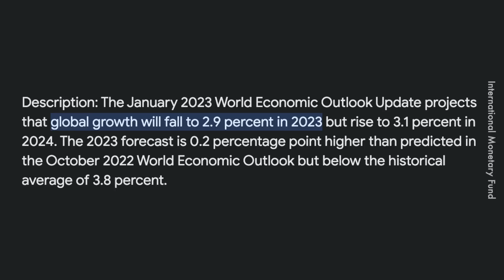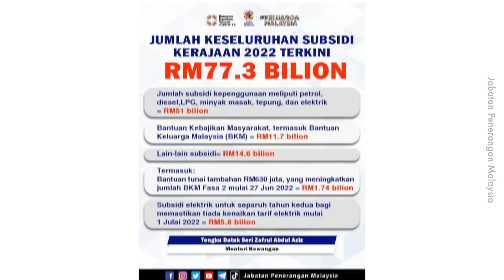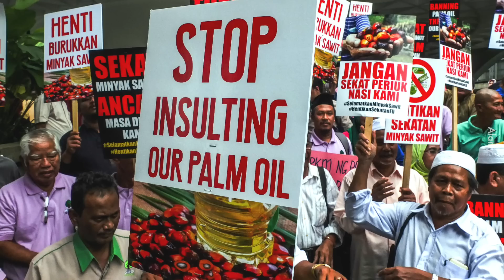Segala Krisis Akan Terlihat pada Tahun Ini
Bukan Malaysia je, satu dunia tengah pening kepala.